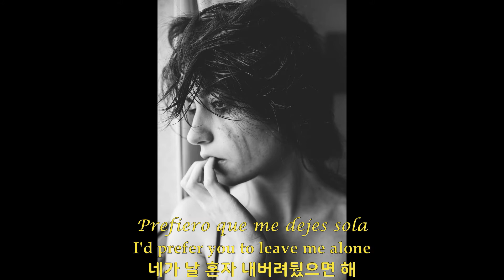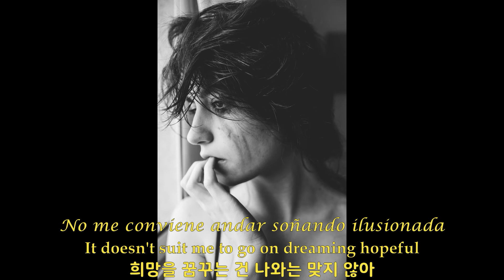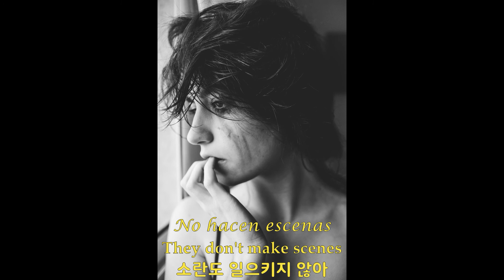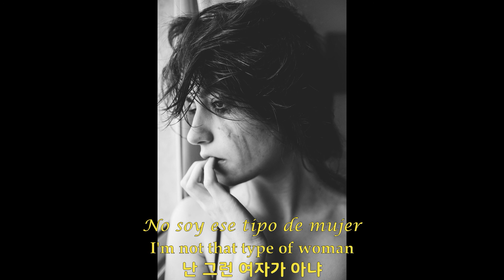Jessie Reyez - Sola [가사/번역/자막]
실력 부족으로 의역, 오역이 많습니다.
피드백은 감사히 받겠습니다.
본 영상으로 인한 수익 창출은 전혀 없습니다.